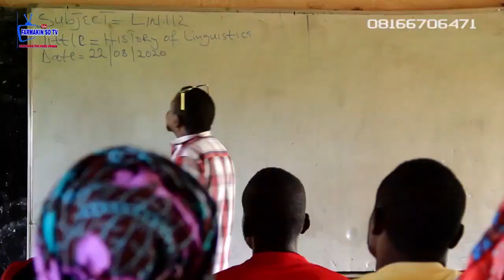FARMAKIN SO. (Episode 1)